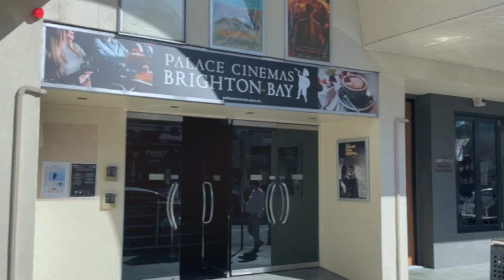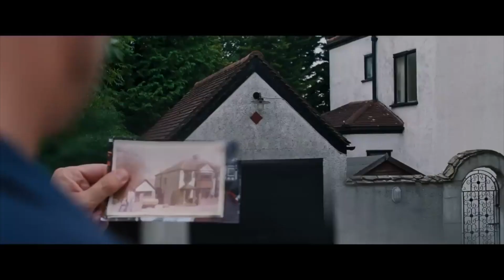All of Us Strangers: The Unforgettable Movie That Had Me Reeling!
Andrew Haigh's latest film, All of Us Strangers, is exceptional. It masterfully blends tension with a profoundly emotional love story about two solitary individuals seeking to fill the voids in their lives.

In my video, I discuss my admiration for Paul Mescal, delve into my interpretation of Adam's (Andrew Scott) journey in the film, and highlight some of my favorite queer films from 2023.

This film quickly became one of my top picks of the year and lingered with me long after I left the theater.